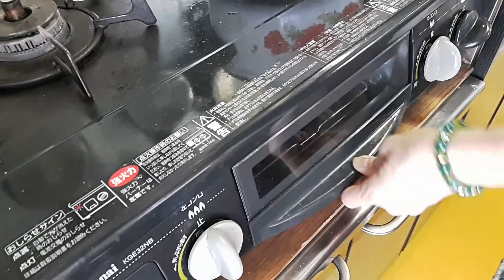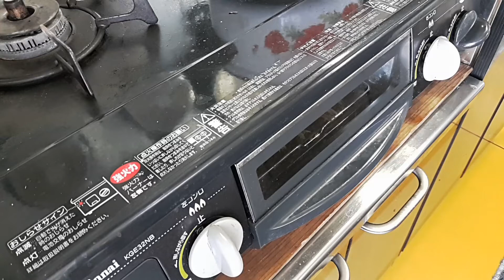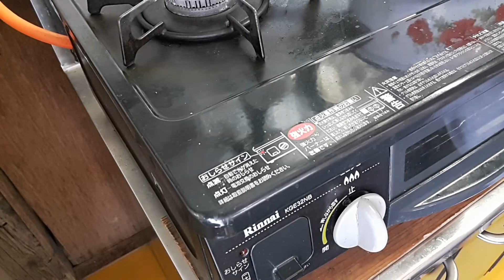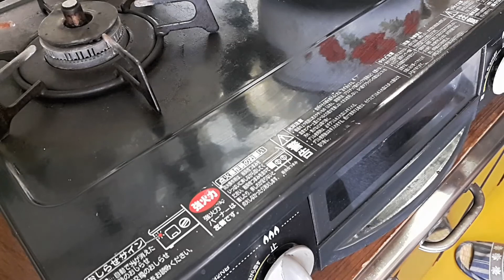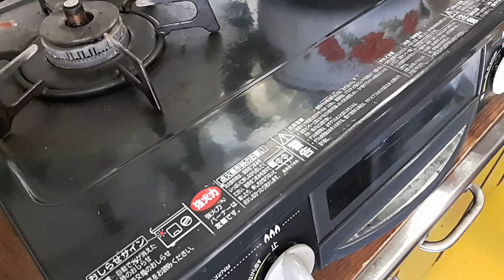GINATAANG KALABASA HIPONAT MGA GULAY AT MAY INIHAW NA ISDA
MAY DIFERENSYA NA ANG AMING KALAN